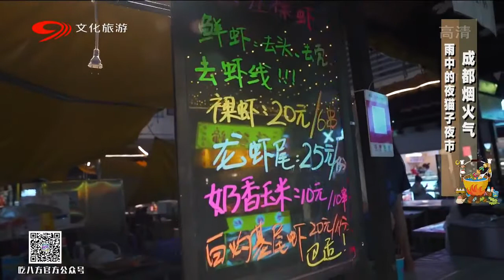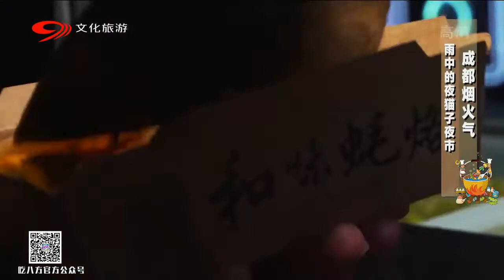成都夜猫子夜市，火锅店老板支小摊卖玉子烧，鲜香软嫩超受欢迎【吃八方】